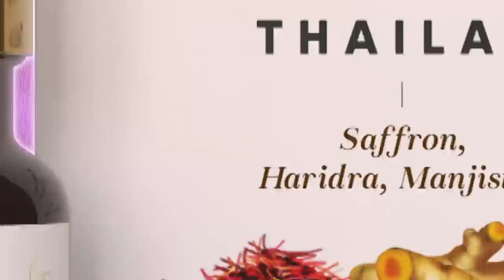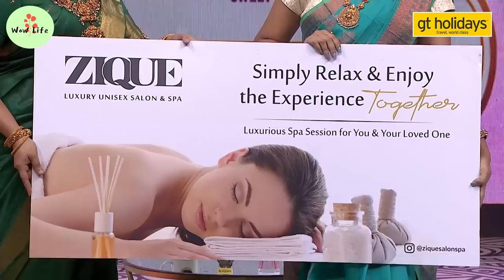Wow Life Presents நச்சுன்னு ஒரு நவராத்திரி S01-EP05🤩| Ft. Jacquline🥳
The moment you spell her name, the room will light up.. A strong voice blended with focussed thoughts, the all-new power packed Jacquline is a loved anchor and actor and has so much up her sleeve. Her love for food and Actor Dhanush can't be missed ever and her new facet as a Foodpreneur seems to be making heads turn.
Lets say Hello this Navratri to the Bold and Beautiful Jacquline Lydia.

Zee5
Experience the ultimate fun & entertainment!! Watch all zee tamil shows anywhere anytime on zee5..

Powered by -

The Tribe Concepts -
The Tribe Concepts is India’s first 100% chemical free Ayurvedic skin and hair care brand

Shop thoughtful and sustainable Gifting and curated products for problems ranging from Hairfall, Dull Skin, Acne and Dandruff.

GT Holidays -
For the best domestic and international holidays, call GT Holidays, South India's No.1 Travel Brand at 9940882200
Instragram - @gtholidays.in

Health Partner -
Kauvery Hospital

1 in 8 women are prone to breast cancer in their lifetime.
The good news is that early detection of breast cancer increases the likelihood of successful treatment.
Kauvery Hospital celebrates the Pink October to increase awareness among women  and safeguarding themselves from breast cancer.
The Mammogram Van from the Kauvery Hospital travels around the neighbourhoods of TamilNadu to reach out to women in their vicinity to take the Mammogram screening for free!

Styling Partner -
D’Sign D
D.sign.D- A one stop solution for all your bridal & Occasional Wear

Safest Social Media Partner -
Pepul
Download Made In India Social Media App.

Saree Partner -
Varnudais
Check out for wide range of sarees ,kurtis and accessories in one

MakeOver Partner -
Nails ’N Beyond
From Quirky Nail Art to Funky Nail Colors,  Stylish Edges and Curved Lashes to well shaped Eyebrows, get Pampered by the experts only at Nails 'n Beyond. Now @ Alwarpet. Ct : 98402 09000

Sweet partner -
Sweetkadai.com
Sweetkadai.com facilitates people to shop on the go and buy traditional sweets, traditional snacks, traditional candies, and Ooty chocolates from its authentic region. We get it all delivered worldwide within 5 days.

Wellness Partner -
Zique Salon and Spa
'Zique' is a Unisex Salon and Spa brand, located in Chetpet RK Salai Club Crest Phoenix Market City Pallikaranai Park Hyatt Chennai and Part Hyatt Hyderabad. The range of services offered across all the branches include Salon Services such as Haircut, Hair Colour, Keratine, Premium Facials and Bridal Makeup.

Spa Services such as Thai Massages, Western Massages, Foot Reflexology and Body Rituals

Appliances Partner -
Havells
Rediscover the joy of fresh living & eating with Havells Domestic Appliances Fans, Home & Kitchen Appliances, Led Lights, Personal Grooming etc.